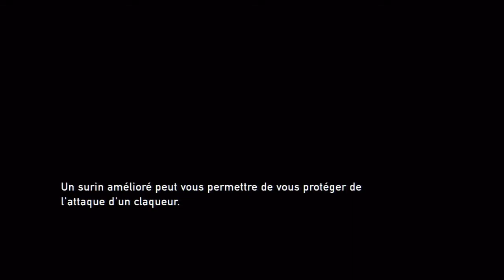[FR] The Last of Us | Walkthroug | Episode 5: Une